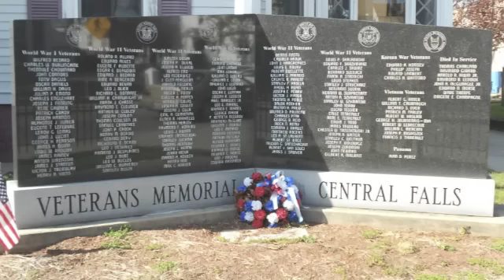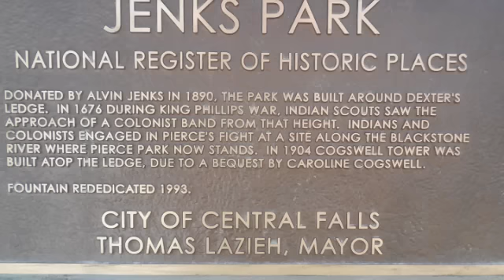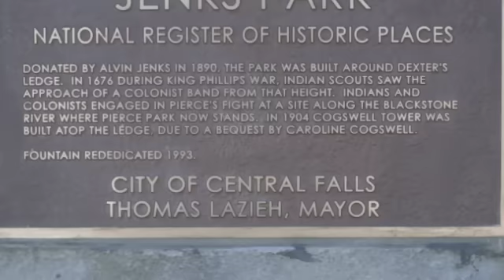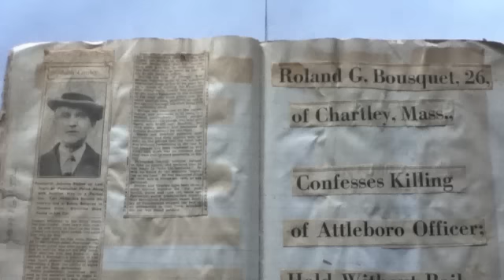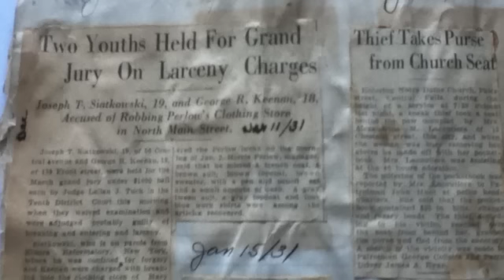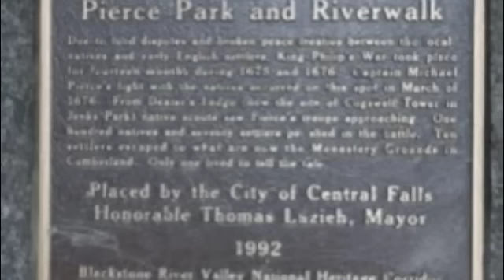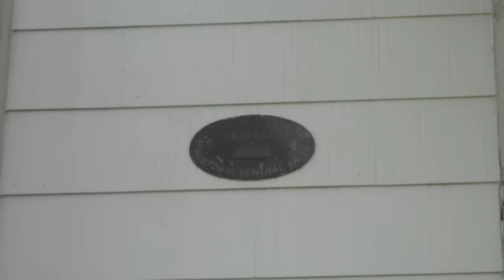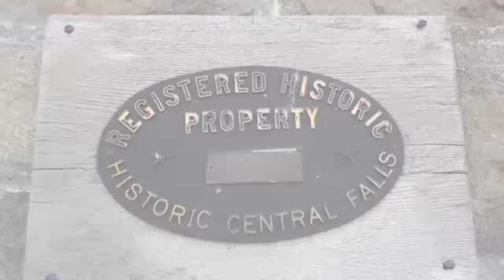Central Falls, A brief History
This film briefly chronicles the history of Central Falls, Rhode Island from King Phillip's war to the Underground Railroad to current day. The purpose of the film is to keep history alive in the smallest city, in the smallest state, with the biggest heart. Students and faculty as well as local residents hope to make a portion of the city an historical district to keep history alive.